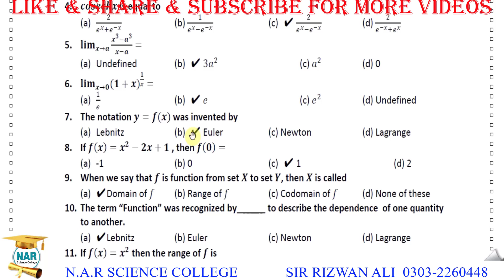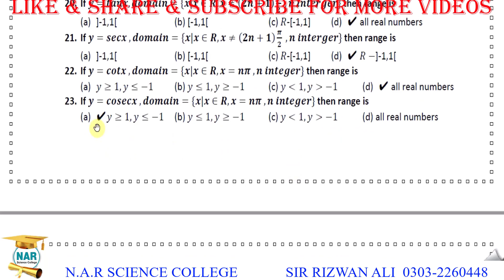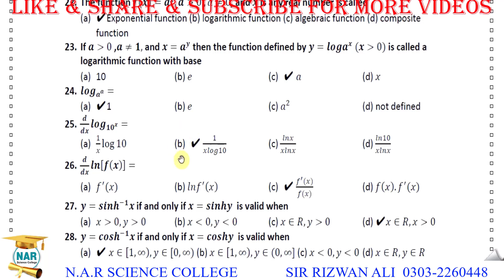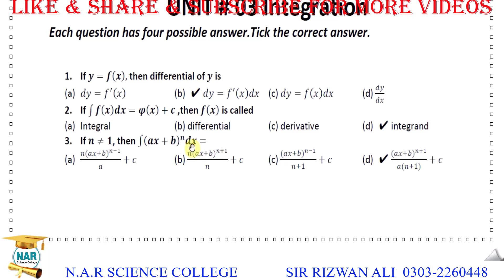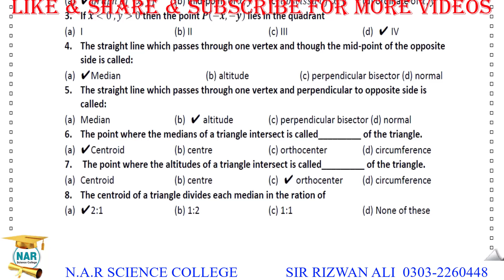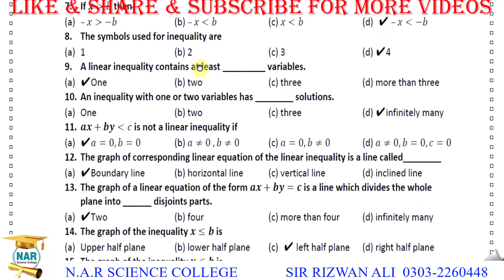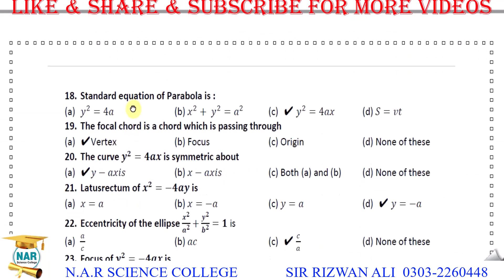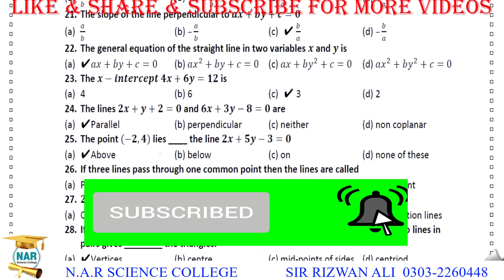2nd Year Math Solved MCQ Guess Paper 2023 || 12th Class Math MCQ Guess Paper 2023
2nd Year Math Solved Mcq Guess Paper 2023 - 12th Math Science Mcq Guess Paper 2023- Math 2nd Year Guess,
2nd year mathematics guess paper 2023,
Math guess paper 2nd year 2023,
2nd year Math guess paper 2023,
12th Math guess paper 2023,
2nd year Math guess 2023,
2nd year Math Guess,
2nd Year Math Guess Paper 2023,
12th class Math guess paper 2023,
2nd year Math guess 2023,
12th Math guess paper 2023,
12th class Math guess paper 2023,
2nd year Math guess paper 2023,
2nd year Math guess 2023,
Math 12th class guess paper 2023,
2nd year Math Guess,
12th class Math guess paper 2023,
second year Math guess paper 2023,
second year Math guess 2023,
second year Math guess,
2nd year Math science guess 2023,
2nd year Math online guess,
ics fa part 2 Math guess 2023,
12th class Math guess for all punjab board students,
12th Math guess bise multan,
12th Math guess bise lahore,
gujrawala board Math guess class 12,
12 class Math guess dg khan board,
12 class Math guess rwp board,
lahore board Math guess,
ics 2nd year Math guess paper exam 2022,
12th Math paper scheme/pattern 2022,
Math Guess class 12,
2nd year Math Science Guess 2022,
2nd year Math online guess,
ICs part 2 Math guess 2022,
12th class Math guess for all punjab board students,
12th Math guess bise multan,
12th Math guess bise lahore,
12 class vguess dg khan board,
12 class Math guess rwp board,
ICS part 2 Math guess 2022 sahiwal board,
lahore board Math guess 2nd year,
ICs 2nd year Math guess paper for exam 2022,
2nd Year Math Science Guess 2022,
ICs part 2 Math Guess for all punjab Board students,
ICs Part 2 Math science guess for all punjab board students,
Math Guess Online for Board Exam 2022,
2nd year Math Guess,
12th class Math guess according smart syllabus,
ICs part 2 Math paper scheme 2022,
12th class Math paper pattern 2022,
2nd year Math scheme of study for exam 2022,
ComputerPaperScheme2022 2nd year Math guess paper 2022 || 12th class Math guess paper 2022